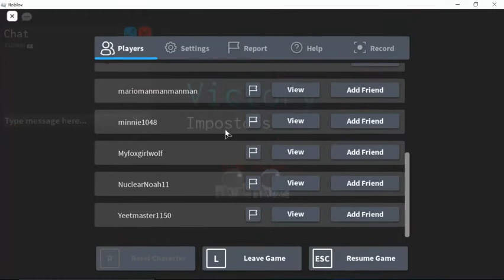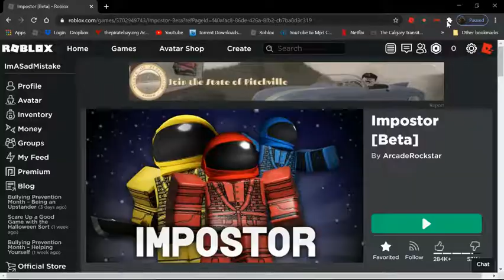Fastest Impostor Round ever